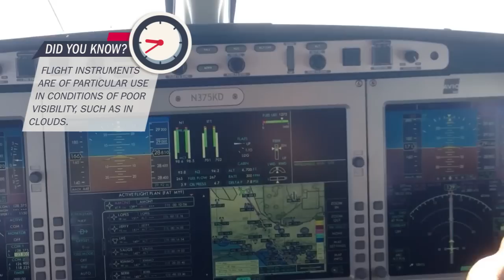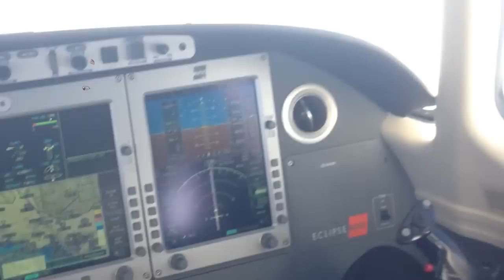Flight Instruments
Once a day, all year.